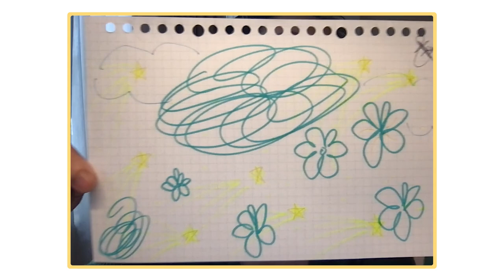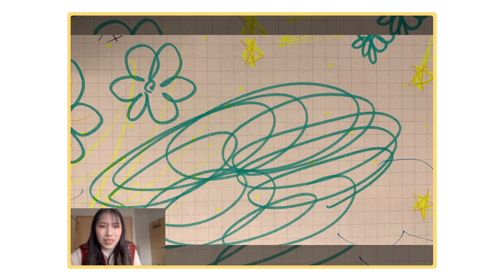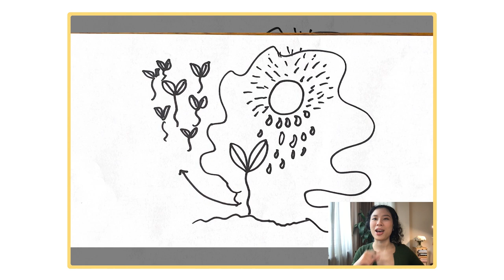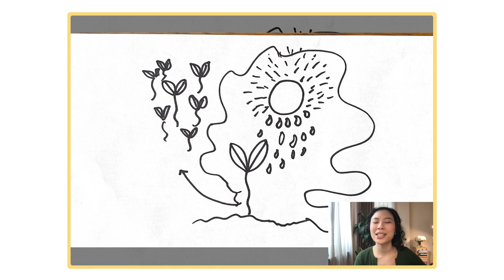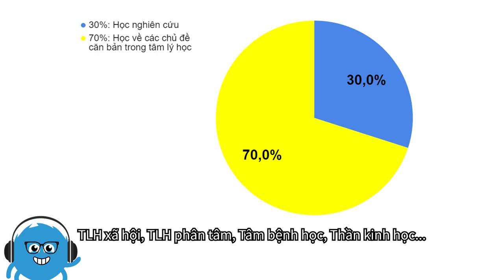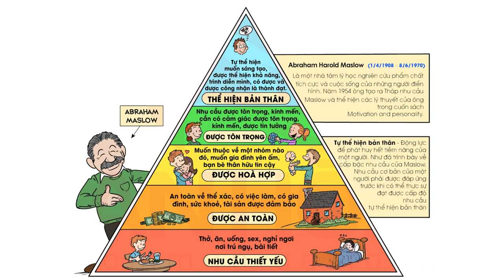Tâm lý học và chữa lành bản thân - Keira Ngô | Giải Mã Muôn Nghề | Spiderum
Nhân ngày Quốc tế hạnh phúc (20/3), Spiderum đã mời đến chương trình chị Keira Ngô - một nhà Giáo dục trong lĩnh vực Tâm lý để cùng nhau giải mã ngành Tâm lý học nói chung và câu chuyện về Tâm lý học "đính kèm" hạnh phúc nói riêng.

Trước đây, chị Keira đã theo học chương trình Cử nhân ngành Nghiên cứu Tâm lý học tại Anh. Hiện tại, chị đang làm việc tại công ty tâm lý giáo dục Minerva Education với vai trò là một Quản lý Nội dung học thuật. Chị cũng là một cây viết quen thuộc về mục Tâm lý Xã hội cho Zing News và Báo Dân trí và là diễn giả cho nhiều chương trình về Tâm lý của các dự án phi lợi nhuận.

Quan tâm đến lĩnh vực Tâm Lý học, đừng bỏ qua cuốn sách "Người trong muôn nghề: Ngành Xã hội và Nhân văn có gì?" tại đây

Ghé Nhà sách Spiderum trên SHOPEE ngay thôi các bạn ơi:
00:00 Giới thiệu & trò chơi
12:59 Bước vào ngành tâm lý học
20:52 Hướng đi cho ngành tâm lý
29:04 Học tập, làm việc ở nước ngoài với Việt Nam
37:12 Mức lương & đãi ngộ
39:54 Đạo đức nghề nghiệp
43:21 Kỹ năng ngành tâm lý
51:40 Sự phù hợp với ngành tâm lý
58:49 Tâm lý học đính kèm hạnh phúc
01:12:43 Tổng kết chương trình
Podcast “Người Trong Muôn Nghề” hứa hẹn sẽ đem đến:

Người Trong Muôn Nghề - #31: Ngành Tâm lý học

Host: Xuân Quỳnh
Guest: Keria Ngô
Production: Spiderum team
Bản quyền video:
Bản quyền nhạc: